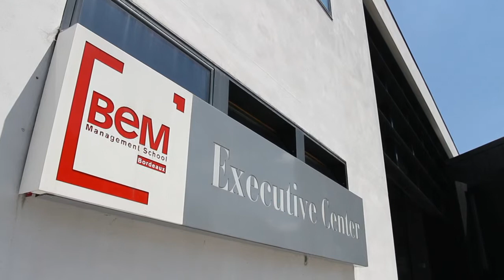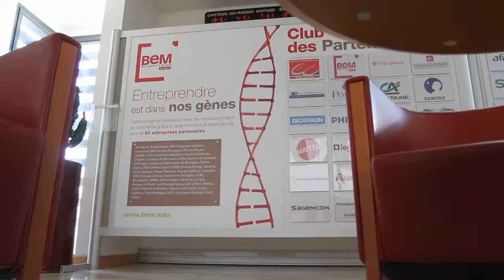Dean's welcoming speech - BEM Management School